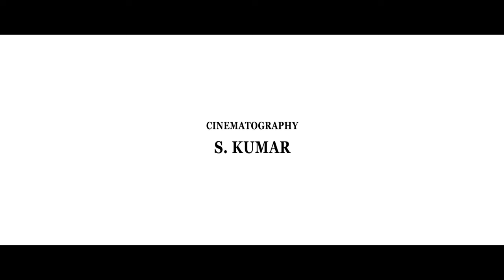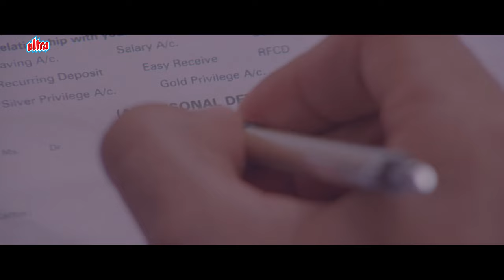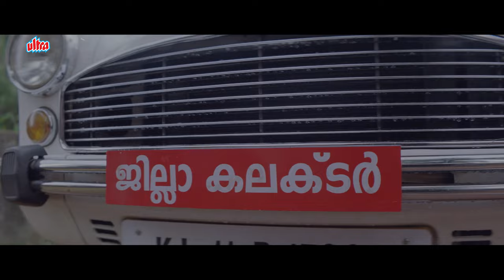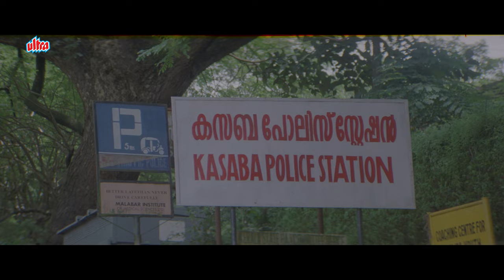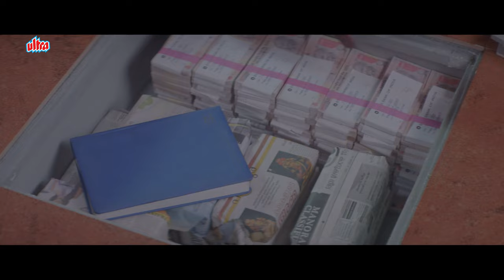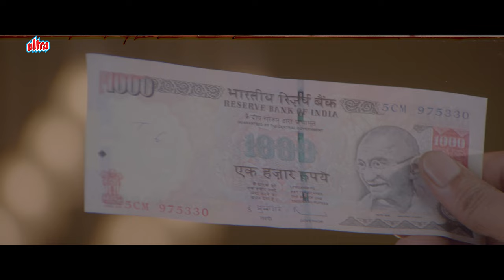Prithviraj Latest Hindi Dubbed Movie | FATAFAT MONEY Full Movie | South Hindi Dubbed Movie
Watch Latest Hindi Dubbed Full Movie Fatafat Money Dubbed Hindi Version of Malayalam Movie Indian Rupee.
Starring :  Prithviraj Sukumaran, Thilakan, Rima Kallingal, Tini Tom, Jagathy Sreekumar, Lalu Alex, Kalpana, Revathi, Mamukkoya.
Producer : Ishan Saxsena, Sunil Shah, Sanjay Agrawal
Director : Ranjith Balakrishnan